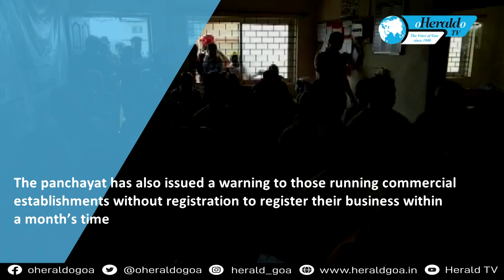Tuem Village Panchayat wants to make the village 100 percent garbage free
Intending to make Tuem Village 100 percent garbage-free and tackle the issues of plastic, the panchayat convened a meeting with owners of commercial establishments in the village. Various issues on the collection and disposal of garbage were discussed. The panchayat has also issued a warning to those running commercial establishments, without registration, to register their business within a month, if not stringent they have assured to take action. The panchayat has also requested the establishment owners to pay taxes on time.